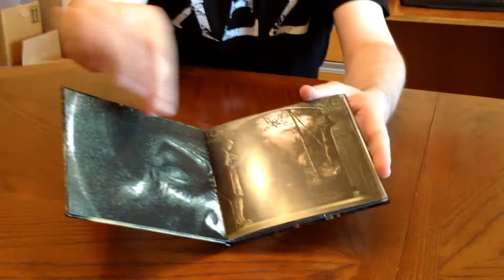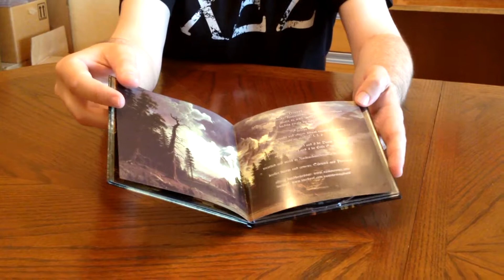Summoning Old Mornings Dawn digibook close-up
Смотрим крупный план лимитированный дигибук австрийских толкинистов Summoning- Old Mornings Dawn